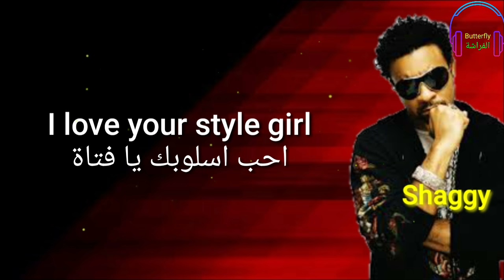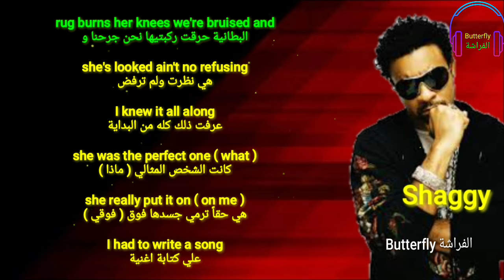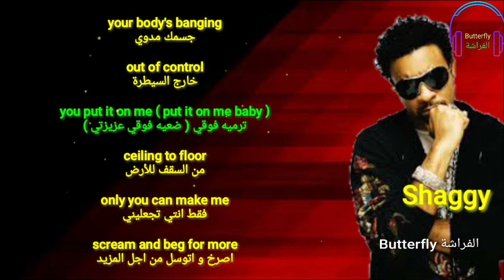Saxy lady lyrics - مترجمة - Shaggy